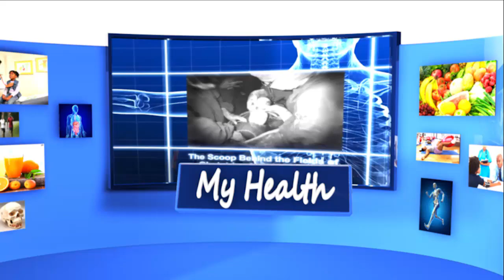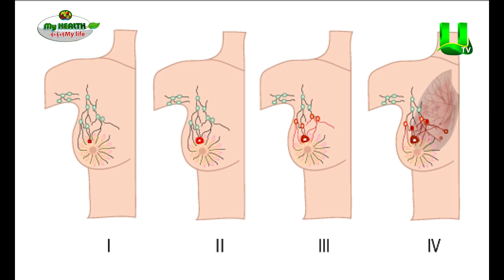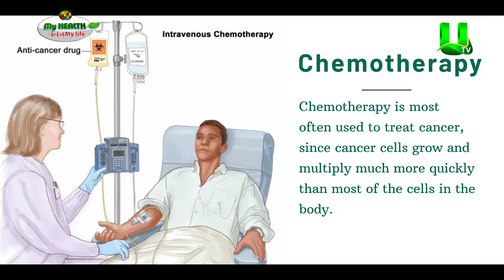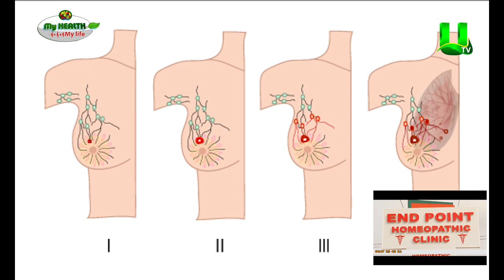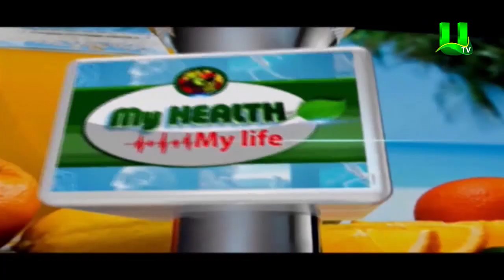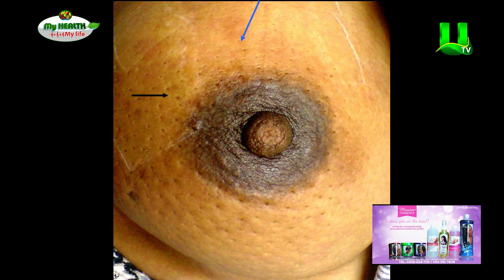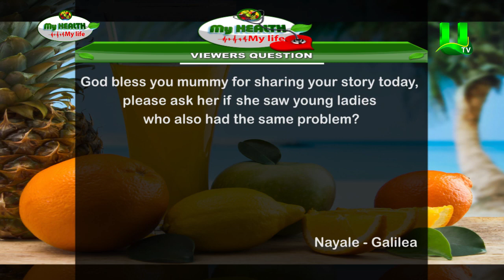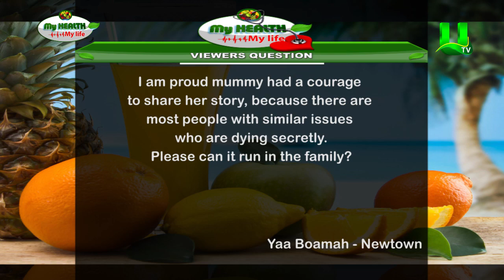My Health My Life: Time With Breast Cancer Survivor